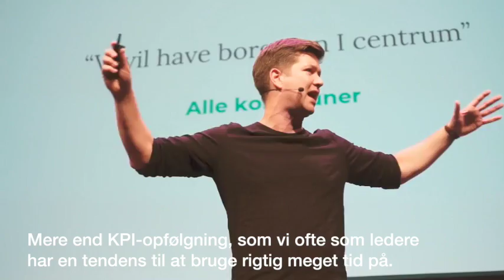Henley MBA'er, Kristian Justesen, take-aways fra Ledelsens Dag 2018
Henley var med på Ledelsens Dag 2018. Hør hvad vores alumner fortæller om dagens hovedtalere. Læs mere om Henley MBA på http.//